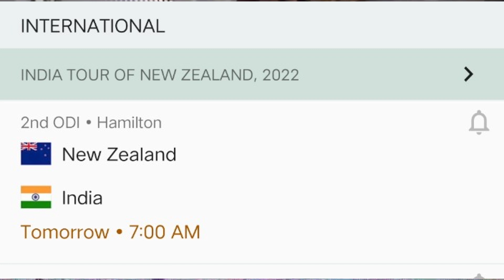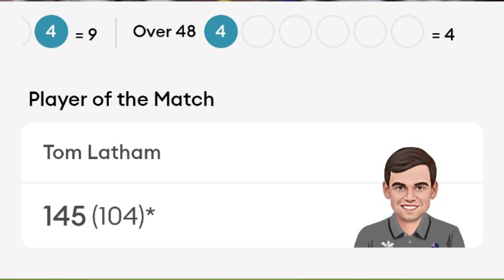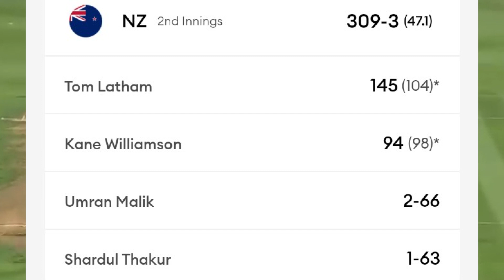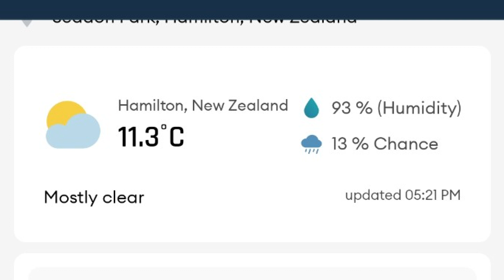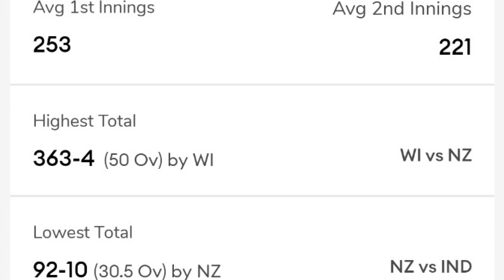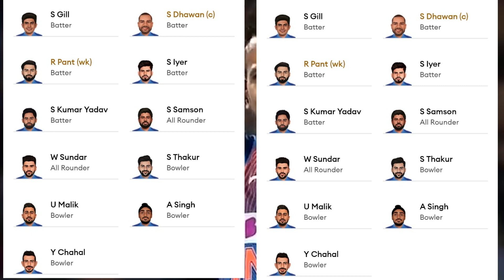NZ vs IND Dream11 Team I NZ vs IND Dream11 I 2ND Odi II nz vs ind dream11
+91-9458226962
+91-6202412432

in